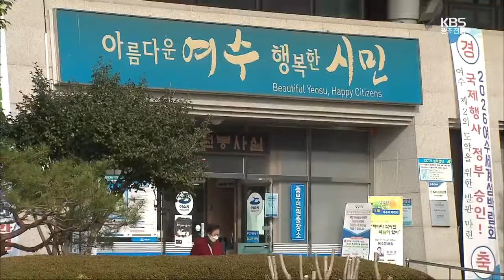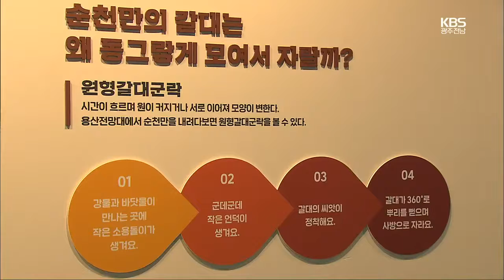[여기는 전남] 여수시 별관 증축 논란 장기화…시민 ‘피로감’ 外 / KBS 211116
여수시 별관 증축 논란 장기화…시민 ‘피로감’
여수-거문 항로 신규 여객선사 공모
순천만습지 자연생태관 재개장